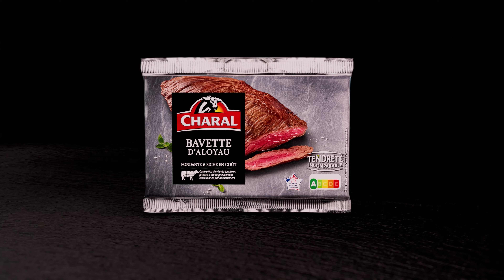L'HEBDOPACK CHARAL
/ charal_offi.  .

 / charal